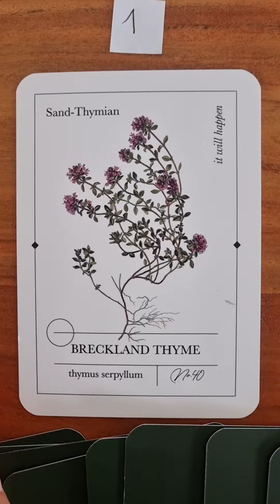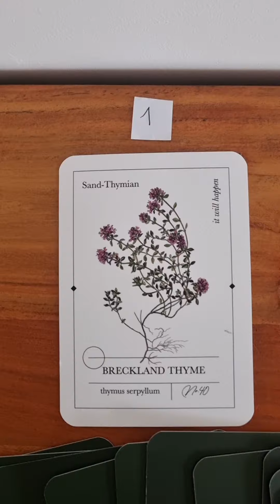GUIDANCE VEGETALE LUNAIRE : Nouvelle Lune en Lion ♌🌿🌟🌑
🌿 Faites votre choix entre la carte 1, 2 ou 3 et découvrez quel être végétal vous appelle et souhaite vous transmettre un message

Avec lequel allez-vous entrer en résonance pour ce nouveau cycle lunaire ?

Vous allez pouvoir vous relier à elle pendant le cycle de 6 mois qui s’ouvre, suivez votre intuition

Partagez en commentaires la carte/plante qui est venue à vous et ce qu’elle vous évoque👇🏻🍃

1/ Le Thym Serpolet – Cela va arriver

Le thym serpolet est connu pour sa relation avec les papillons bleus.

Grâce à son nectar, il est une importante source d'inspiration pour les papillons.

Cette plante est considérée comme un puissant propulseur de changement et peut être utilisé pour se ressourcer après une phase particulièrement difficile de la vie.

Elle est également utile pour protéger un espace sacré ou un autel.

Vous pouvez également l'utiliser pour vous connecter ou inviter l'énergie de l'animal spirituel du papillon bleu dans votre vie

Cette plante est également considérée comme utile pour les maladies des yeux. Il peut donc être utilisé pour voir les vérités et les secrets cachés.

Lorsque cette carte apparaît, cela peut être le signe que quelqu'un dans votre vie vous cache quelque chose ou que vous travaillez à la réalisation d'une mission secrète.

Le conseil que nous vous donnons est le suivant : faire confiance à votre chemin.
Il n'y a pas de mal à ne pas parler aux autres de vos projets et de vos ambitions mais veillez à consulter des experts et des mentors de temps en temps pour obtenir les meilleurs résultats

2/ Achillée Millefeuille - S'en tenir à sa vision

L'Achillée est une plante puissante utilisée pour guérir les coupures et les ecchymoses et une des plantes médicinales la plus connue

Son énergie est très subtile mais très vibratoire.

Les vaporisations d'huiles essentielles d'achillée peuvent être utilisées pour canaliser les anges, les guides et les maîtres ascensionnés.

L'achillée est intrinsèquement protectrice et ne peut pas être utilisée pour entrer en contact avec des énergies sombres. Elle est utilisée dans la magie occulte et cérémonielle.

Comme l'essence de cette fleur est si calme et relaxante, elle peut être utilisée pour aider à observer les pensées sans s’identifier à elles

Elle favorise la confiance en soi et invite à ne pas minimisez vos besoins.

Le message de cette fleur est de croire en soi et en votre connexion avec l'Esprit La Source/les forces supérieures.

La carte vous encourage également à être flexible et à vous défaire de votre rigidité intérieure.

Défendez vos intérêts lorsque c'est nécessaire et évitez les conflits inutiles.

L'achillée peut également être utilisé pour décorer votre maison pour nettoyer toute énergie négative persistante et promouvoir la santé et l'harmonie entre tous les membres du foyer

3/ La Grande Camomille - Faites confiance au voyage

Couramment utilisée pour les migraines, la grande camomille est excellente pour éliminer les énergies indésirables de votre vie.

Cette plante incarne l'énergie féminine

Cette plante peut être utilisée pour inviter l'énergie féminine dans votre vie ou votre aura quel que soit votre sexe.

Elle peut également être utilisée pour établir la vérité dans une situation donnée et dans les rituels de détection du mensonge.

Cette plante peut également vous aider à accepter les "vérités amères" de la vie.

Indépendamment de la maturité et du bon sens, nous vivons presque tous dans un monde imaginaire dans certains domaines de notre vie.

Ce n'est pas vraiment une mauvaise chose.

Peu importe que nous visions les étoiles, tant que nous avons les pieds sur terre.

Si votre énergie n'est pas enracinée, vous risquez de devenir trop téméraire et trop attaché à quelque chose qui vous mène nulle part.

L'utilisation de cette plante peut vous aider à gagner du terrain et à gérer les attentes